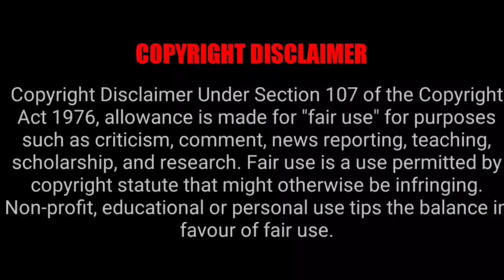TTD Breaking News| TTD Today Latest Update| Tirumala Special Entry Darshan & Rooms Booking Details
Channel Link🔗

01) TTD Special Entry Tickets Booking and Rooms Booking Website link

02) TTD Daily Press Release Website link

03) Tirumala Parakamani seva Srivari Seva booking website link

1) 300 Special Entry Darshan Tickets Fast Booking Process Setps by Tamil link

2) Virtual Seva 500rs Tickets Booking Process link

3) Tirumala Online (Rooms) or Accommodation

4) Tirupathi Online (Rooms) Or Accommodation Booking Link

05) Tirumala tirupati Darshan tickets download and accommodation slip download in mobile link

06) Tirumala Tirupati Senior Citizens Tickets Booking details link

07) Tirumala Tirupati online  Arjitha Seva Tickets Booking details link

08) Tirumala Tirupati Parakamani Seva Booking Online Details Link

09) Tirumala Tirupati Srivari seva how booking online link

01) Tirumala Tirupati Temple Live Video link

02) Tirumala Tirupati Alipiri Foothpath Live Video Link

03) Tirupati Alipiri Checkpost Video link

04) TTD Tirupati Rooms Video Link

05) Tirumala Annaprasadam Center Video Link

06) Tirumala Garuda Seva Video Link

07) Tirumala Tirupati Temple Night Time View Video Link